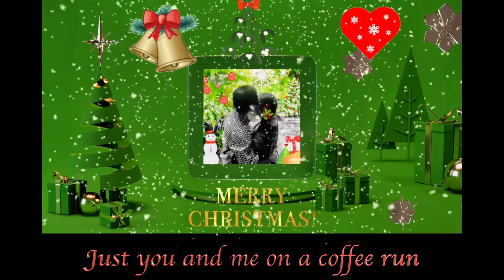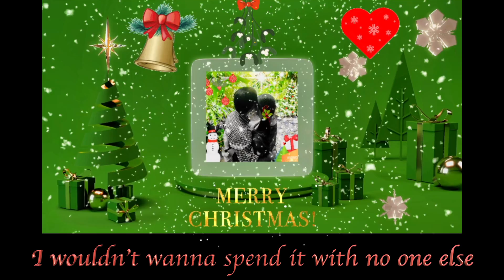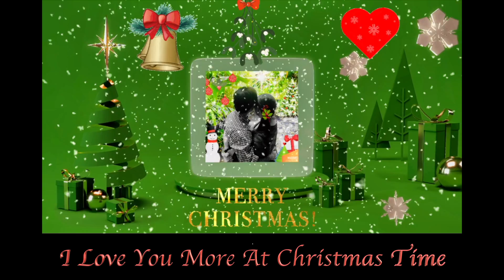I Love You More At Christmas Time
The greatest gift is that you're mine.  Dedicated to you and your sweetheart at Christmas Time. We wrote this song as our 2022 Christmas Gift to each other. Have a Merry Christmas.